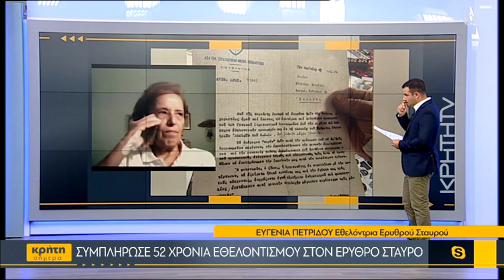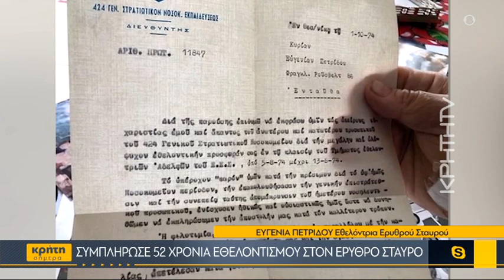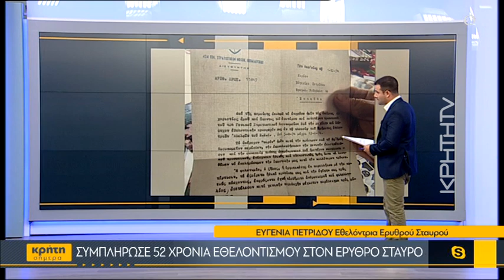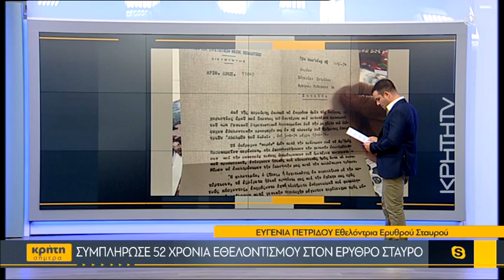Η Ευγενία Πετρίδου συμπλήρωσε 52 χρόνια εθελοντισμού στον Ερυθρό Σταυρό